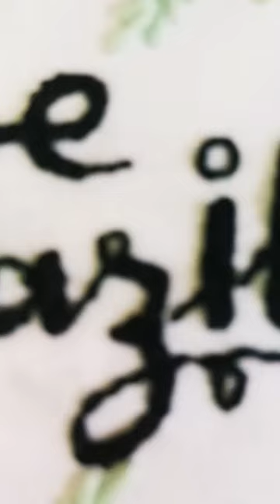embroideryhoopart art handmade reels hoops embroideryname fazil